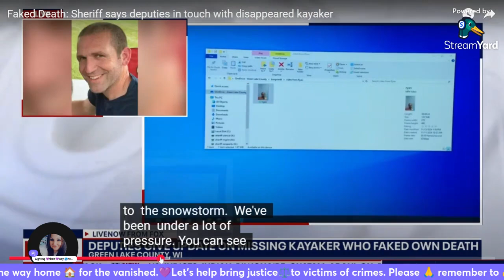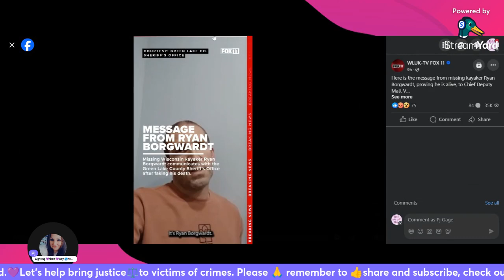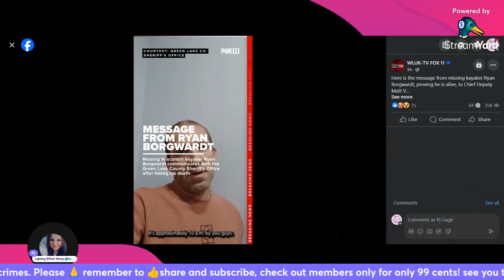Update on Wisconsin missing kayaker faked death